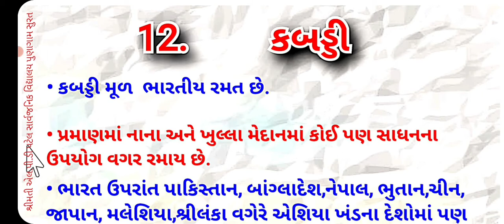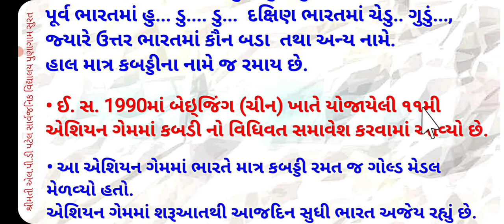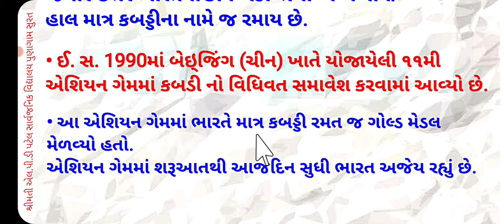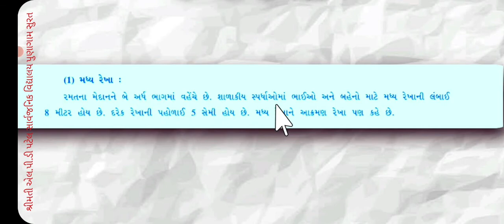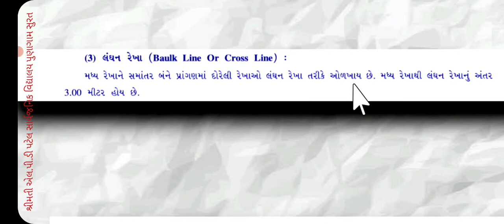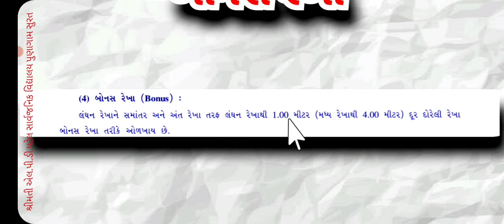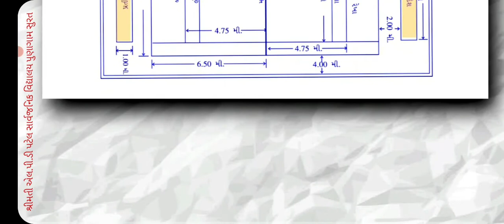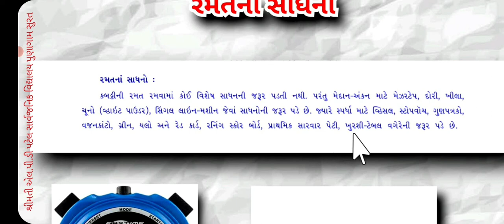STD 9 P.T. Kabaddi # ધોરણ 9 શા.શિ. કબડ્ડી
STD  9  P.T. Kabaddi # ધોરણ 9  શા.શિ. કબડ્ડી  Smt.LPD Patel Sarvjanik Vidyalay Punagam Surat   Art teacher Hemant patel..mp4